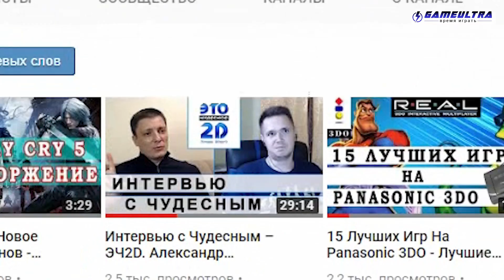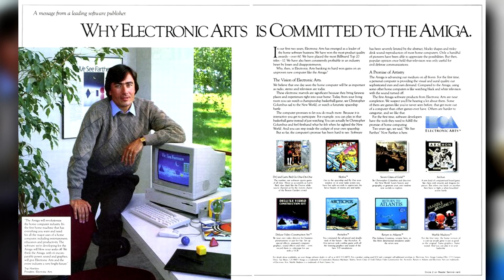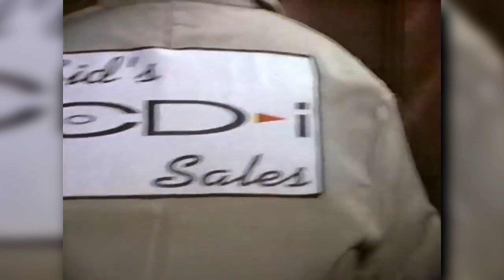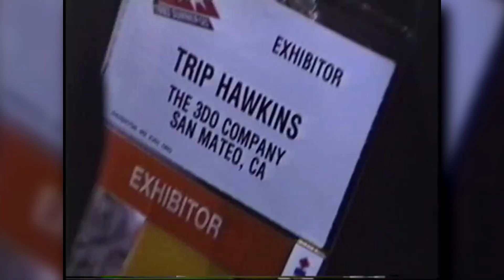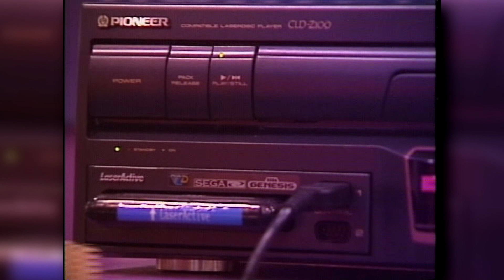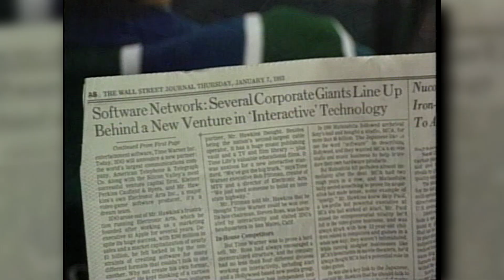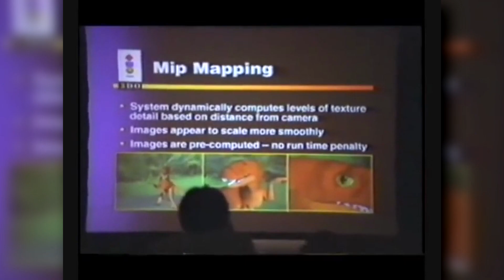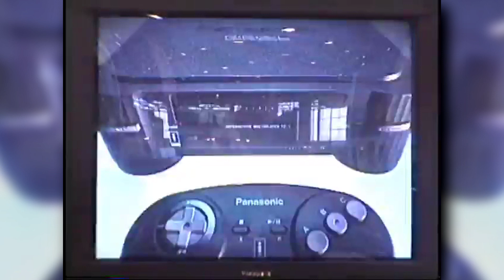История 3DO/Как создавали уникальную систему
💥💥Канал GameUltra💥💥

ИСТОРИЯ 3DO - проект над которым я работал более 4-х месяцев. Благодаря эксклюзивному интервью с Трипом Хокинсом фильм получился по истине уникальным!

Эту консоль многие застали в 90-х. В основном была распространена модель от Panasonic - FZ-10. В России ее волна популярности пришлась уже на то время, когда у нее на родине в США дела шли откровенно плохо. К сожалению, не выдержав конкуренции с Nintendo и Sony, 3DO так и не успела вывести на рынок свою новую игровую систему - M2.

 Из фильма "История 3DO" вы узнаете:

- С чего началась история создания платформы?
- Каких идей придерживался Трип Хокинс?
- Какую роль сыграли Sony и Sega в жизни 3DO?
- Что случилось с M2 на самом деле?
- Каким был преемник M2?
- Эксклюзивное интервью с Трипом Хокинсом!